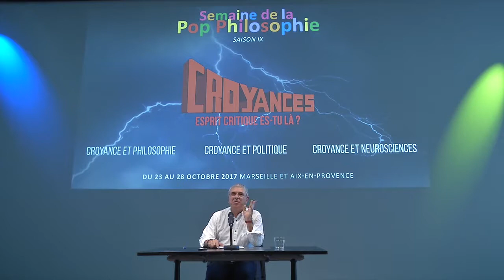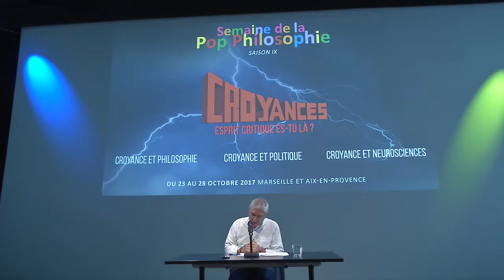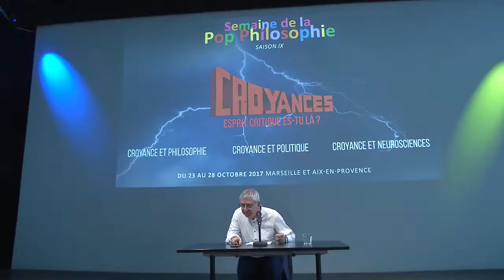[Soyons foot !] La Croyance, le ballon et la foi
[Temps Fort] Soyons foot !

Le Mucem accueille la « Semaine de la Pop Philosophie » avec une conférence de Robert Maggiori autour des liens singuliers qu’entretiennent football, foi et croyance.